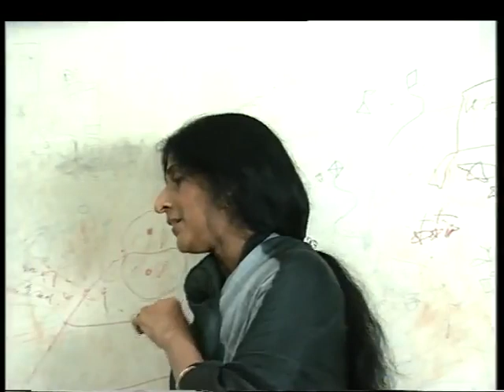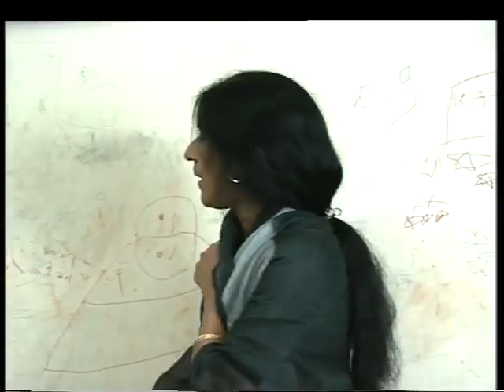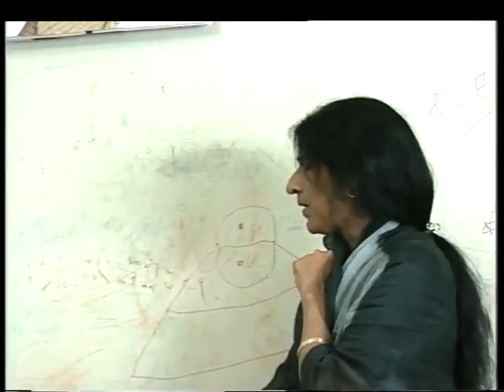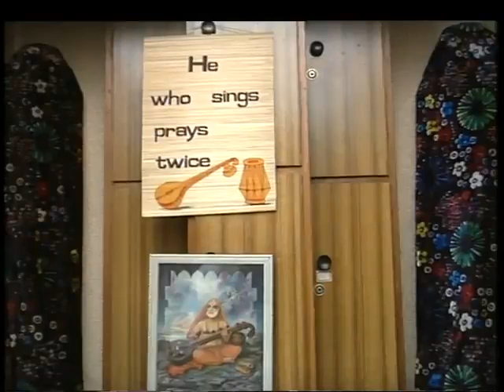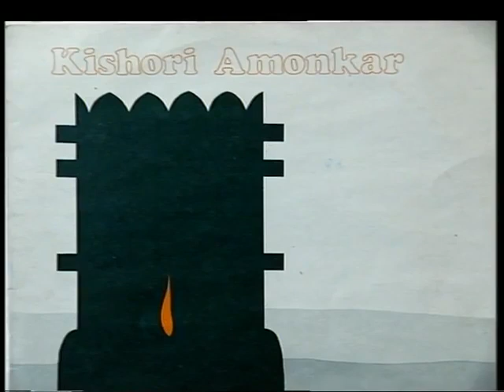Kishori Amonkar: BTS 1991 Collaboration Alain Zaepffel, Veronique Dietschy. Also: Mogubai Kurdikar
We do not know if it was so planned or simply fortuitous that when Siddharth Kak arrived to interview Kishori Amonkar for Doordarshan's Surabhi programme, he also recorded the footage of her interactions with French artists Alain Zaepffel, Veronique Dietschy, Yasunori Imamura and others.

We also do not know if the collaboration between them resulted in a commercial release. I would love to find out more about it.

The video broadly covers the following:

00:00 We hear music prelude, someone greets bonjour

01:26 We see Alain Zaepffel, Veronique Dietschy, Yasunori Imamura and others with Kishori Amonkar as they prepare for and play music, apparently this: 3e leçon du Mercredi Saint H.92

02:50 We see Alain Zaepffel and Kishori Amonkar in discussion. "Mhaaro Pranaam", she says, "has been practiced. What has not been practiced," she says, pointing perhaps to the notations for 3e leçon du Mercredi Saint H.92, or something else. Zaepffelsays they would go to Jerusalem and then find the connection with her bhajan. She agrees and perhaps pointing to Kak says that he wants to observe their creative process and how they adjust.

04:28 They start singing, We hear perhaps Dietschy first, with Zaepffel joining in.

05:18  Amonkar starts singing, with the aalaap of Mhaaro pranaam. Some great singing and harmonisng ensues with Dietschy and then Zaepffel joins in and Amonkar starts singing when they pause.

08:47  Zaepffel and Amonkar discuss that she has to notate her part to follow and they want for a pen. to be brought in.

09:46  Dietschy and Zaepffel start singing again and harmonise.

11:47 Amonkar starts singing the aalaap

12:41  Amonkar tries to tell them that while she has notated what she might sing [Her celebrated Meera Bhajan Mharo Pranam in Yaman Kalyan], this is not final and she might change what she might eventually sing, based on their feelings (and what they sing).

13:22  Dietschy starts singing first, with Zaepffel

13:50 Amonkar sings first and then Dietschy and Zaepffel join in

15:31 They pause and discuss the beat for the tabla and then start singing again

16:22 Kishore directs the tabla player

17:00 They start harmonising  again

18:00 Amonkar takes over providing the cue for the tabla as they try and harmonise and discuss how best to keep time for the tabla join them just at the right time

21:42 Amonkar takes over the tabla and explains the daadraa beat and explain its six beats and how the tabla needs to finish a cycle of six. Amonkar plays the tabla

24:56 They start singing with Amonkar having sorted out the time-keeping problem

26:57 Amonkar hums Mharo Pranaam and is just revelling in it as she starts singing to her baanke bihaarii jii. Some beautiful harmonisng ensues

34:10: Mogubai Kurdikar makes an appearance as they try to set up the lighting etc

35:18 Amonkar comes and stands next to Kurdikar and drags in the soprano singer Véronique Dietschy. Kishori tells her that she would teach her how to wear a sari, and bring her one when she visits Paris. They want Kurdikar to be smiling, as if listening to Amonkar sing.

37:23 Zaepffel is asked about how he thought of a collaboration with Amonkar. "My English is not fantastic," he demurs. "So is mine," says Amonkar.

"I knew I was going to meet a great singer, an immense singer. But I discovered a woman. This meeting her is the best venture of my life," he says.

"We are going to play together. Her music is raga music of the night, mine is. the religious music of the 17th century, French music. There are some deep connections between our music, and resonances. She first tries to sing to my music and then she improvises... when my music was played in France in the 17th century on Wednesdays, Thursdays, and Fridays, everytime a verse of the text would be sung, a candle was blown off.

40:05 Zaepffel and Amonkar pose with Kurdikar.

40:12: Amonkar is asked about Kurdkar's influence. Kurdikar is asked about how she taught Amonkar. "wo hoshiaar hai, mujhe taqleef nahi huii. bahut dhamal kartii thii... maar bhii bahut khaatii thii... chhote hone see maalumm that ki college meiN nahii jaayegii.

Kishori talks about her mother.

46:50 Building parking lot

48:03 Kishori worshipping, she is already in the sari in which she was interviewed.

49:48 Building parking lot where they get into a car. Some photographs and her autographs are shown

Soprano Vocals – Véronique Dietschy
Theorbo – Yasunori Imamura
Viola da Gamba [Basse De Viole] – Marianne Muller

The only reason for putting it here is to increase the chances of its discovery by interested fans and students of her work. This s not for ANY commercial reason whatsoever.